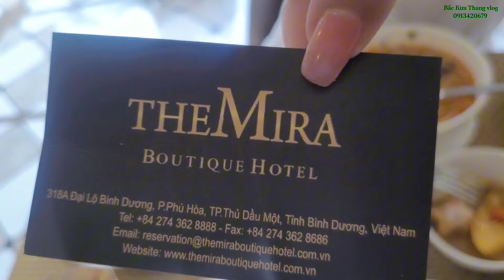Buffet sáng tại khách sạn 3 sao quá đẳng cấp | Bắc Kim Thang vlog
☎️ Mua đặc sản Tây Bắc - đặc sản Bình Định: 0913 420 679

Mình là Bắc Kim Thang vlog . Đây là kênh youtube của mình, đi đến những miền đất mới, trải nghiệm văn hóa, ẩm thực và chia sẻ lại những kinh nghiệm với tất cả mọi người.
© Copyright by Bắc Kim Thang vlog
BacKimThang vlog Dulich # Ẩm thực # Đời sống